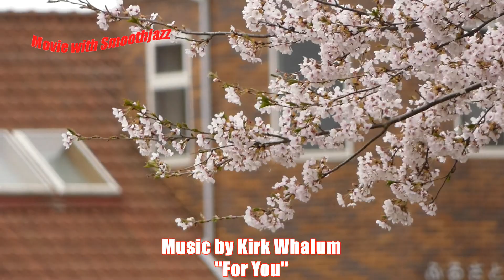宮城の春を集めた Collect Spring of Miyagi pref.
宮城県、県北の春の自然を集めてみました。
長沼フートピア公園、こもれびの森・森林科学館、川渡温泉・湯沢川の桜並木、同じく川渡温泉の河川敷の菜の花畑などの春を紹介しています。
使用した曲は、Kirk Whalum ''For You''
Movie with SmoothJazz

Miyagi prefecture, I tried collecting the spring nature of the prefecture north.
We introduce the spring such as Naganuma Footpia Park, Forest science museum, Kawatari hot spring · Cherry blossom trees in Yuzawa River, Rape flower field of riverbed of Kawatari hot spring as well.